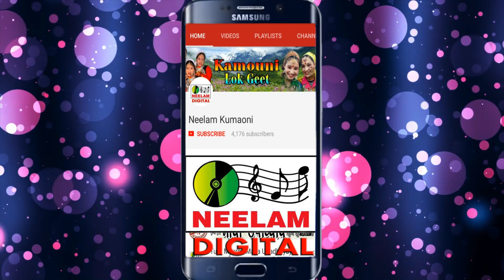Video कुमाऊनी झोड़ा | सोरया सौरयाली NAINNATH RAWAL New Kumaoni Jhoda Chachri Song | Sorya Soryali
Cat# :NMC-329
Release Id:32676

इस चैनल पर नैननाथ रावल के सुपरहिट लोकगीतों को को देखने के लिए यहाँ क्लिक करें

इस चैनल पर नैननाथ रावल के सुपरहिट कुमाऊनी जागर को देखने के लिए यहाँ क्लिक करें

Album - Jhoda Chanchari Part -4
Song - सोरया सौरयाली
Singer :- Nainnath Rawal,
Director :-Gopal matpal